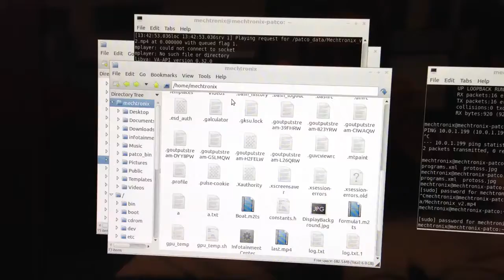Ghost mouse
Omg possessed computer :(